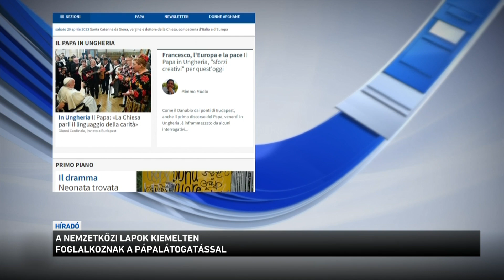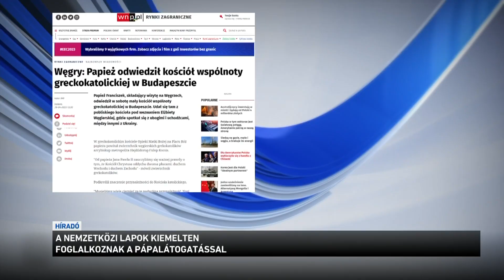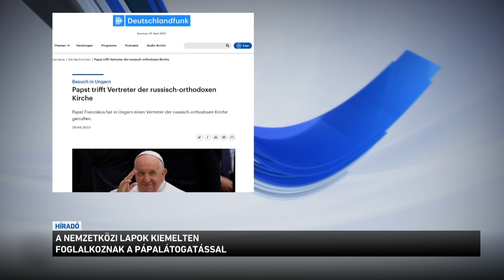A nemzetközi lapok kiemelten foglalkoznak a pápalátogatással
Több nemzetközi lap is kiemelten foglalkozik Ferenc pápa magyarországi látogatásával. Az olasz lapok úgy fogalmaznak: a pápa első napját a béke szorgalmazásának szentelte Európa szívében. Egy lengyel lap hangsúlyozta, hogy a pápa támogatja Magyarország hozzállását az ukrajnai háborúhoz. A BBC pedig kiemelte, hogy a pápa elismerően szólt a magyar kormány családvédelmi programjáról.